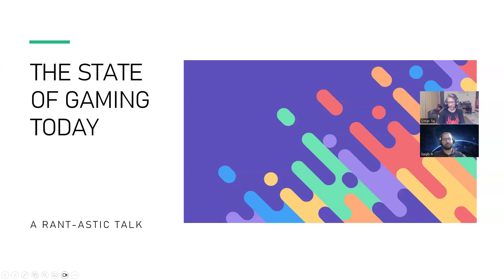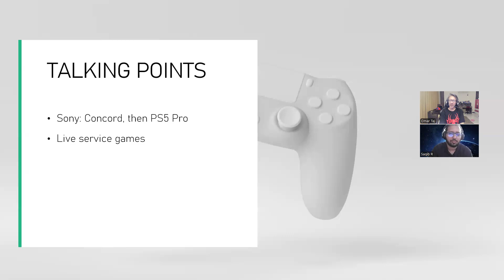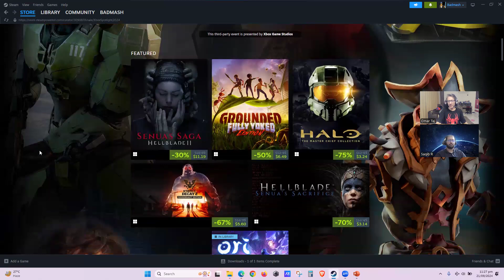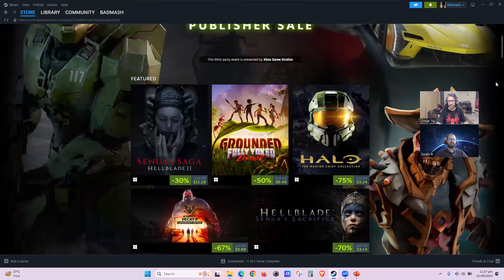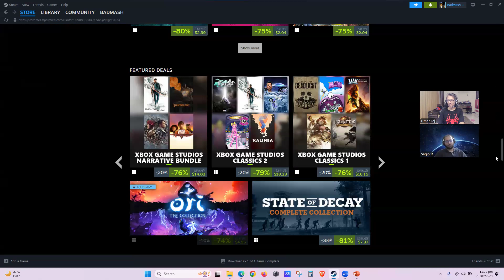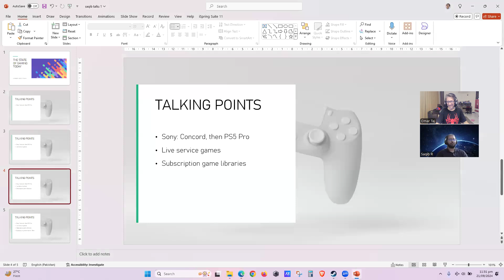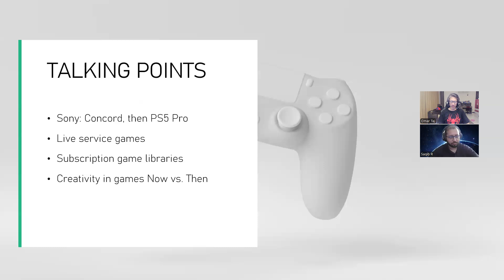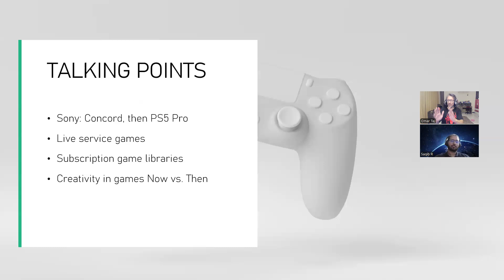RANT-ASTIC 01: State of Gaming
Talking points:
-Sony: Concord, then PS5 Pro
-Live service games
-Subscription game libraries
-Creativity in games Now vs. Then